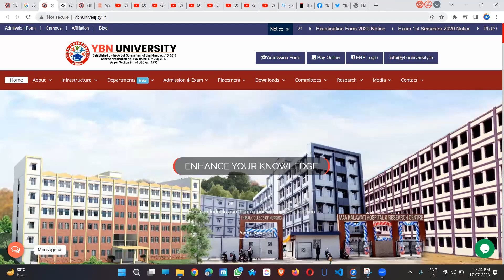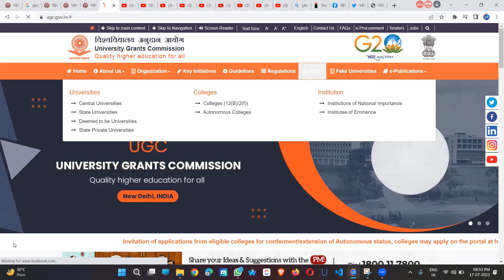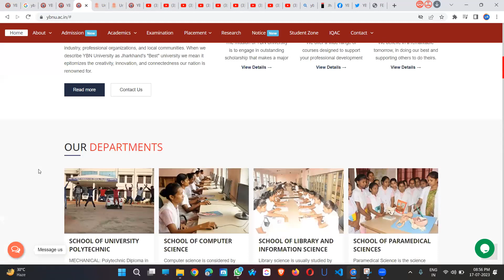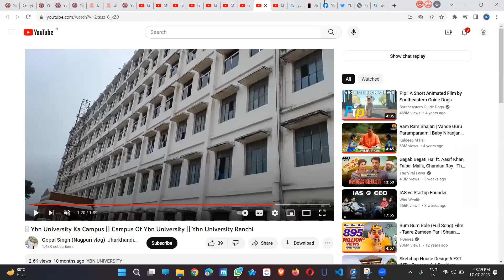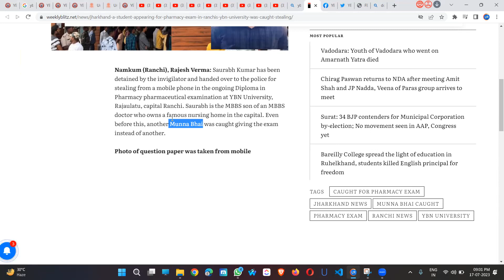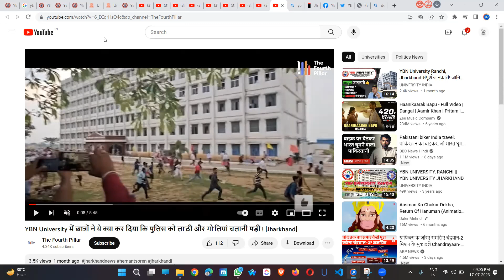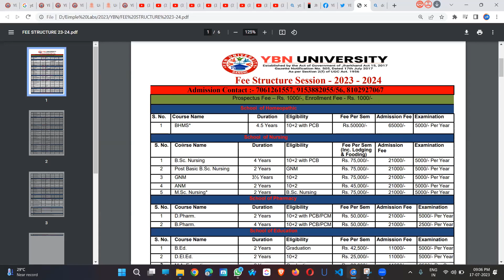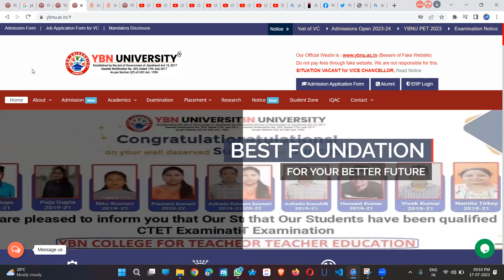YBN University Ranchi Jharkhand | YBN University Review | Campus Dekho | 2023